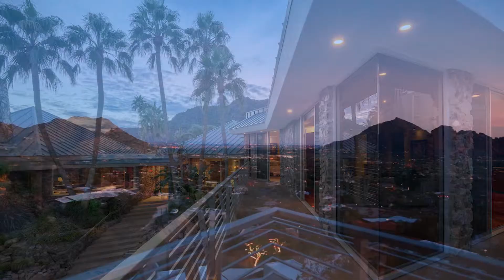7540 N Silvercrest Way Paradise Valley AZ 85253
Tour of 7540 N Silvercrest Way Paradise Valley Arizona